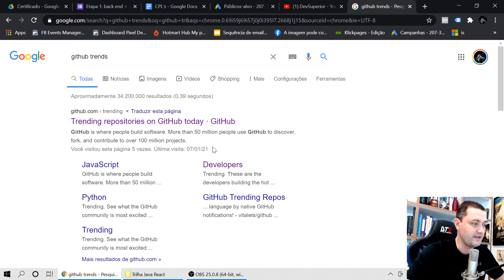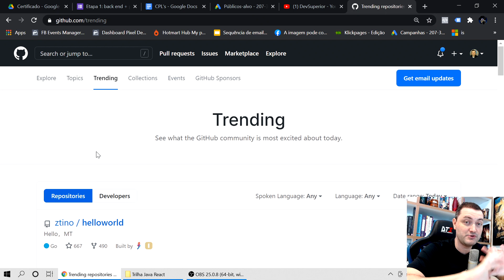Somos Top 3 no Github Trending mundial hoje! Semana DevSuperior 2.0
Ainda dá tempo de participar do evento e concluir seu projeto! Corre lá: